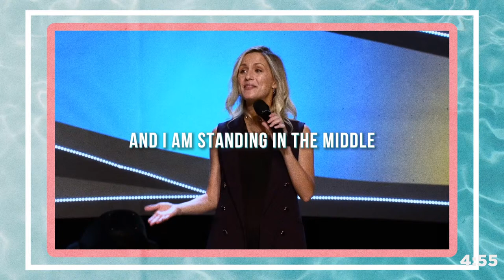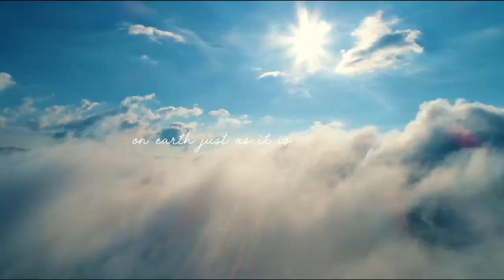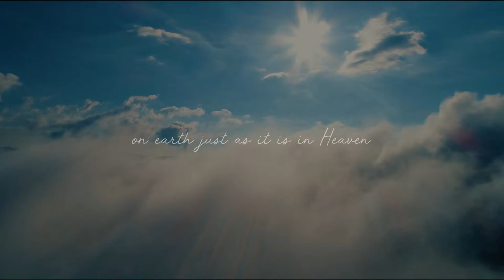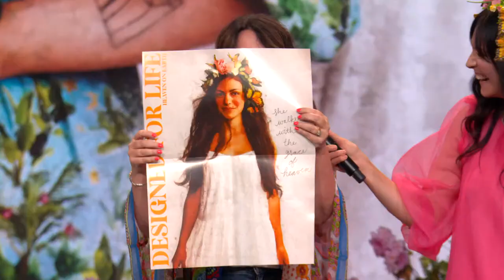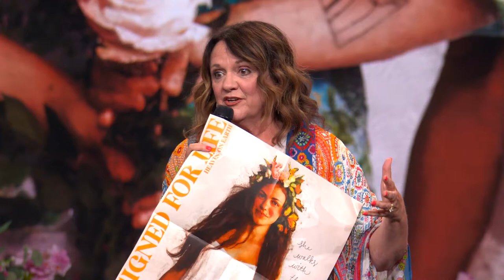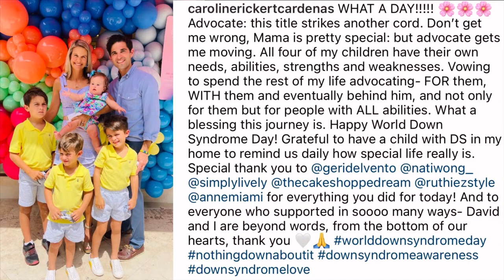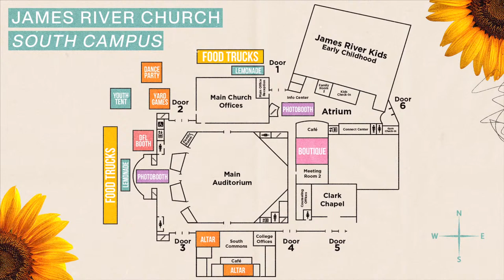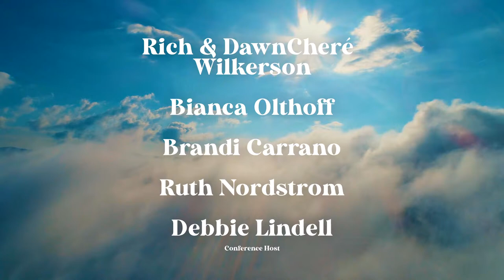Designed Sisterhood Night | July 2022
Join us for spectacular production, powerful worship, and a life-giving message from Pastor DawnCheré Wilkerson!

Sync IDs:
MB01M3SJQOVLTYC
MB013GQ4KUYMMA6
MB01ICS4OWBM9BM
MB01C0H0Q55IUN0
MB014PLQTJXKUKD